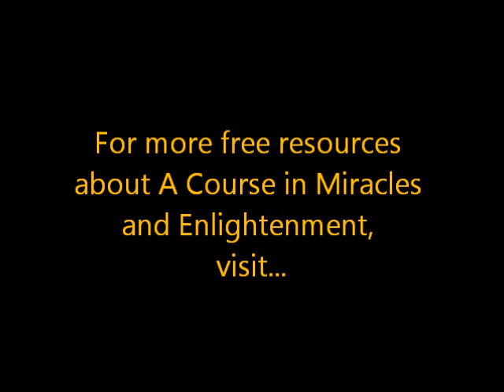Are External Changes Required?, David Hoffmeister, ACIM, Belgium 2009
Practice and live the mystical teachings of Jesus assisted by online courses, online retreats, and an online Tribe of Christ community Very rarely do people experience a radical shift in their life situation. For most, it is a very slowly evolving curriculum, occurring over many lifetimes.  But if you passionately apply the Course in your life without exception, it can be like going through many lifetimes in only one.  A change in attitude happens first, followed by a shifting of one's values. These shifts may or may not be reflected externally, but will always bring a deeper awareness of one's inner potential.